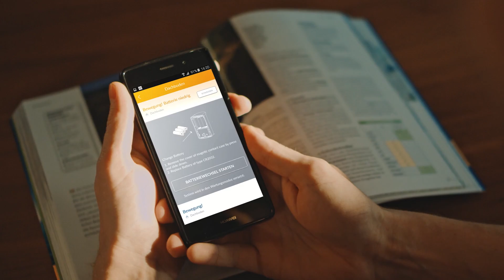Smartvest – gennemtænkt sikkerhed